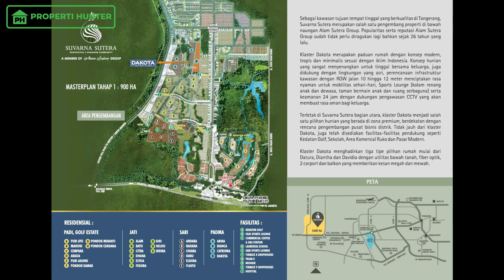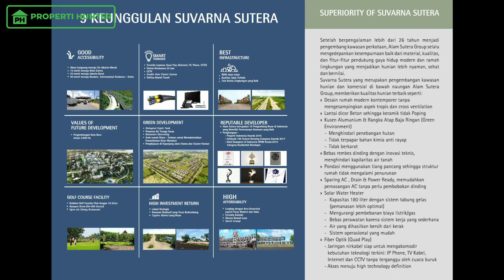RUMAH MODERN TROPIS 2 LANTAI DI CLUSTER DAKOTA SUVARNA SUTERA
Halo Properti Hunter,

Gimana kabarnya? mudah2an sehat selalu ya...
kali ini kita mau kasi referensi rumah yang keren banget nih, konsepnya modern tropis 2 lantai dengan 3+1 KT dan 2+1KM.. rumahnya terletak di dekat CBD Tangerang New city loh.. untuk developernya dari Alam Sutera Group... wah pasti keren ya..
untuk harganya juga sangat terjangkau loh, yuk langsung kita kepoin cluster dakota suvarna sutera tangerang

mudah mudahan video ini bermanfaat dan terus dukung channel kita ya guys dengan memberikan like, comment/saran yang positif, kemudian klik tombol subscribe dan nyalakan lonceng nya supaya tetap dapat update perumahan yang akan kita review.

kalau kalian ada rekomendasi perumahan yang mau kita review, yuk tulis di kolom komentar...

untuk pemesanan unit di Suvarna Sutera bisa klik link dibawah ini ya

untuk review rumah lainnya bisa klik link dibawah ini